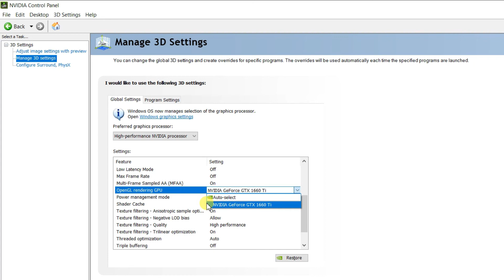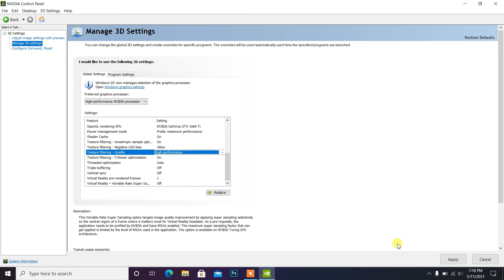NVIDIA GEFORCE GTX 1660 Ti GAME SETTINGS FOR CONQUEROR'S BLADE AND BLADE AND SOUL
Control game setting panel for NVIDIA Geforce GTX 1660 Ti